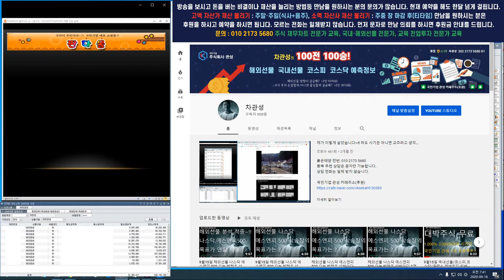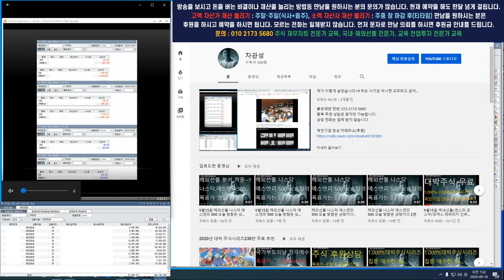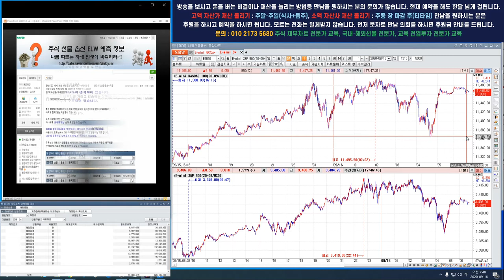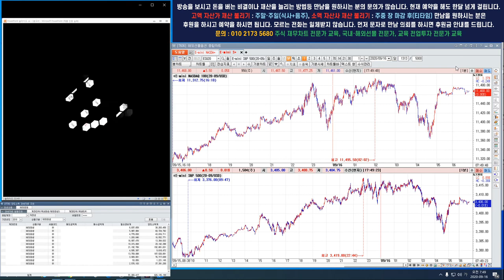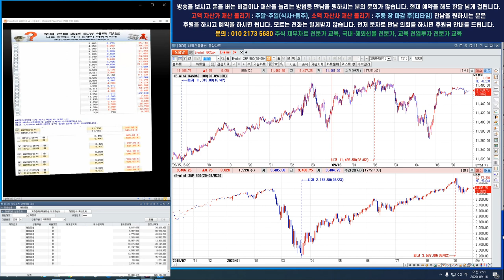9월16일 해외선물 나스닥 에스엔피500 다우지수 크루드 오일 상승 분석 적중